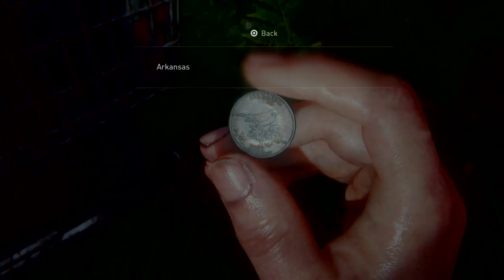The Last of Us™ Part II Fighting Abby and Ellie part 1